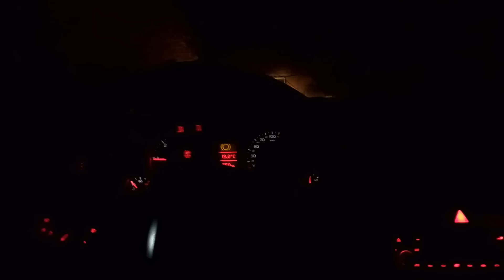Brat Zabrał Niedźwiedzia Do Transportu - Kosimy Po Deszczach